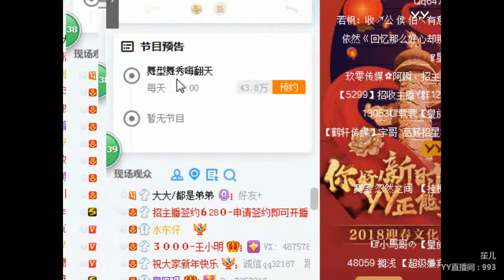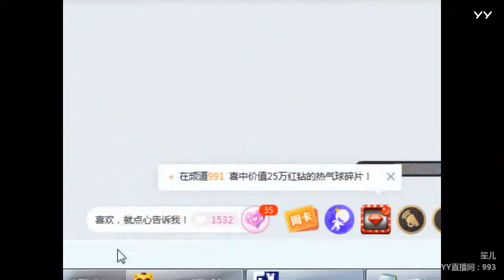YY LIVE 燃舞蹈 笙儿 -《燃舞蹈》（Artist・Sing・Music・Dance・Instrument・Talent Shows・DJ・KPOP・Remix・LIVE)